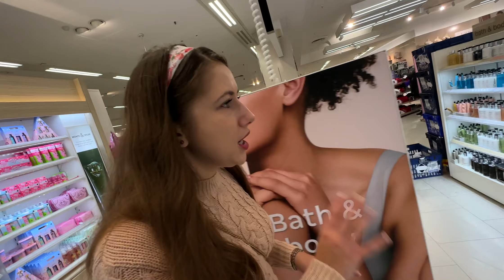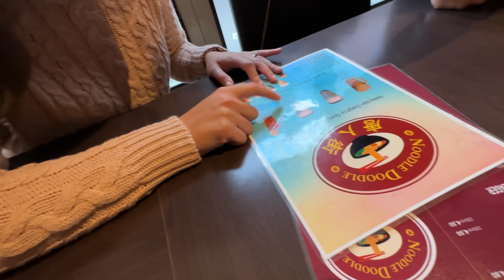Vloguim, dar CUI NE ADRESĂM?